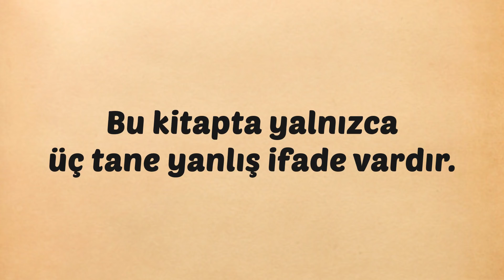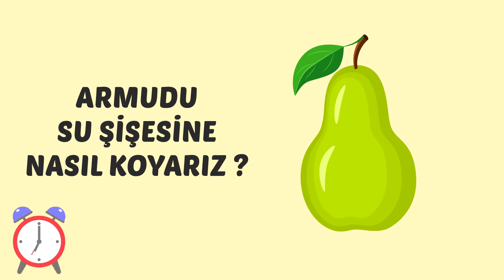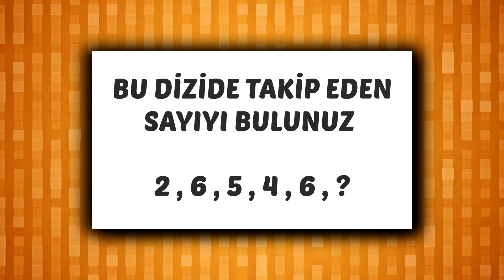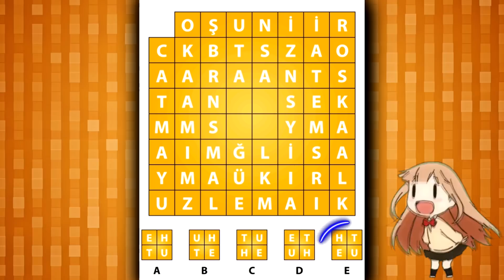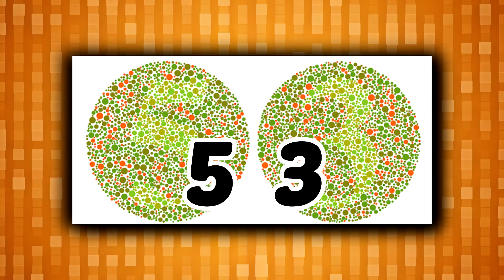Zekanızı Geliştirmenize Yardımcı Olacak Birbirinden Zorlu Bulmaca Soruları ve Bilmeceler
Bugün sizler için hazırlamış olduğumuz birbirinden zorlu zeka soruları ve bulmacaları bir araya getirdik. Bakalım aranızdan kimler bu bulmacaları çözebilecek?. Hadi hemen videomuza geçin ve bizlere yorumlar kısmından yazın.